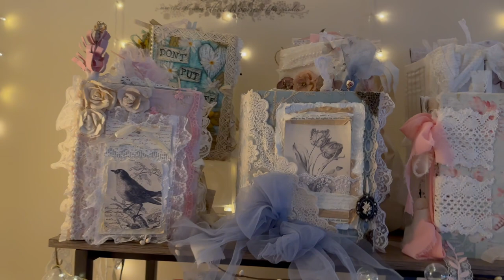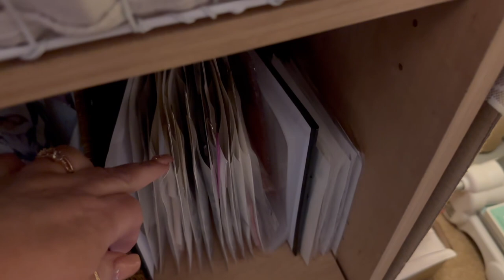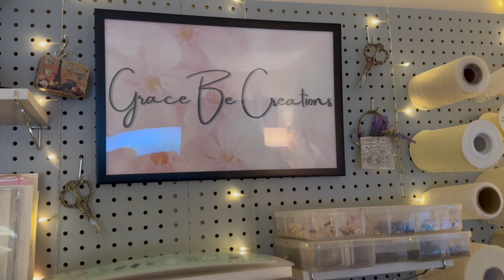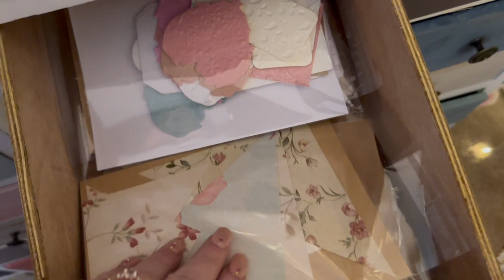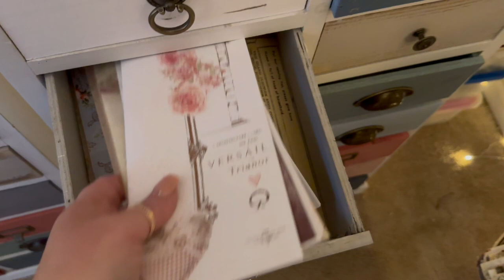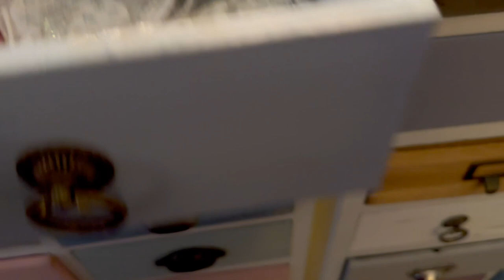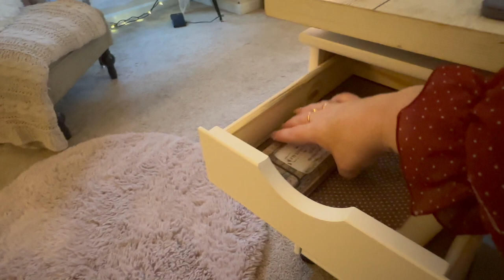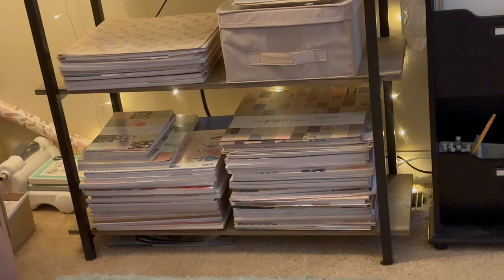REORGANIZED CRAFT ROOM TOUR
I SPENT 2 DAYS reorganizing the 2nd craft draw i got for a gift, and so I decided to give you all a tour of what I organized and a little update to my room since my last craft room tour. If you havent seen my first craft room tour here is the link below.. I hope you all love the tour of how I organize!!! be sure to send me a comment  - like and subscribe if you havent yet ...

💗 HAPPY MAIL EXCHANGE: If you would like to do a happy mail exchange with me, I would LOVE to swap with you! e-mail me or message me on instagram to swap with me